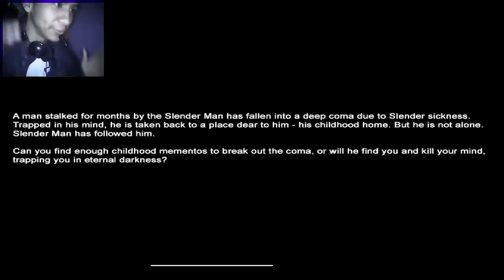Slender Mansión - Robandome las cosas de slender - briangameplays